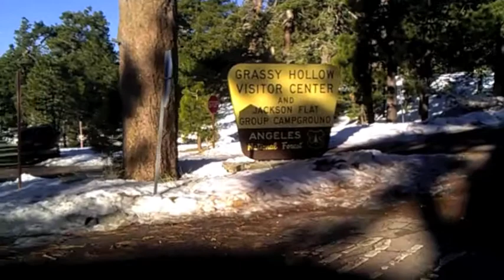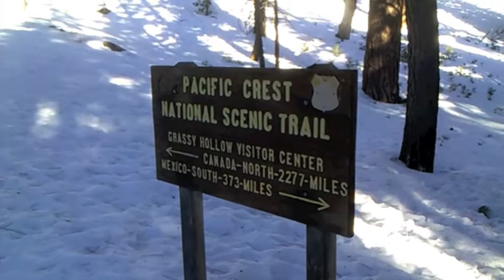Mountain High Jan 2011